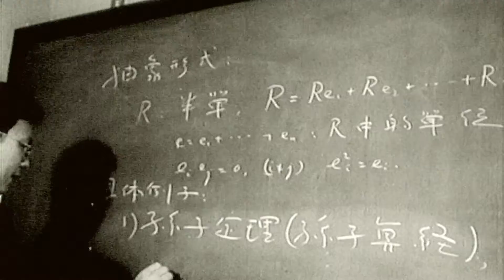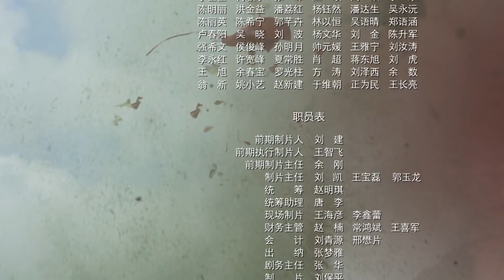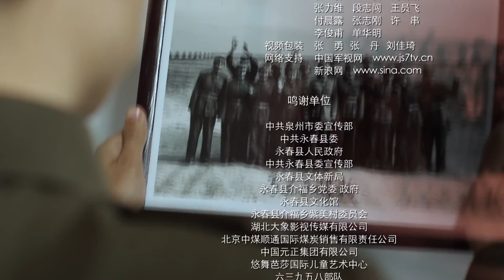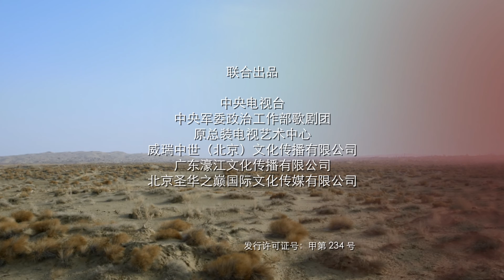【马兰谣】01－田征 赵倩 魏晴 国产剧 年代剧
订阅国剧独播频道，看精彩大剧：该剧以中国工程院院士、我国爆炸力学和核试验工程领域的著名专家林俊德将军的事迹为原型，讲述了他朴素人生和生命最后八天壮举的故事，同时也展示了为国防事业无私奉献、隐姓埋名、鲜为人知的一个群体可歌可敬的人生。